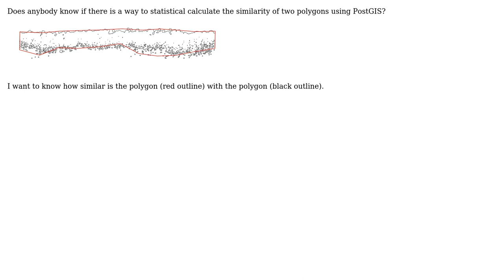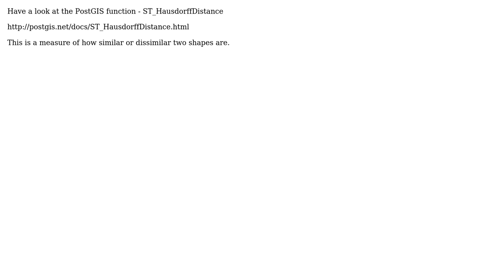GIS: Polygon Shape Similarity using PostGIS?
With thanks & praise to God, and with thanks to the many people who have made this project possible! | Content (except music & images) licensed under CC BY-SA | Music | Images & others | With thanks to user PolyGeo user mixedbredie user geoDIY and the Stack Exchange Network Trademarks are property of their respective owners. You are responsible for your own actions.